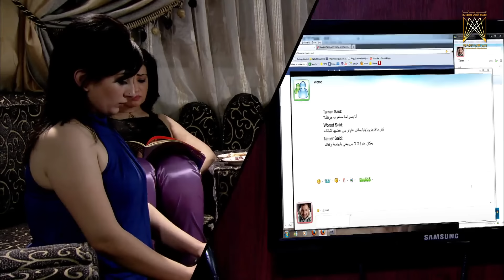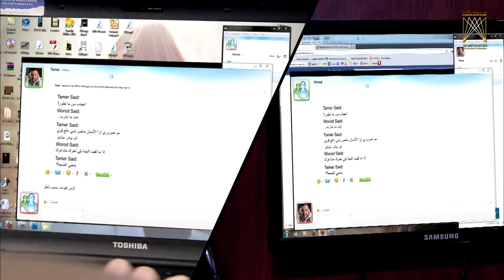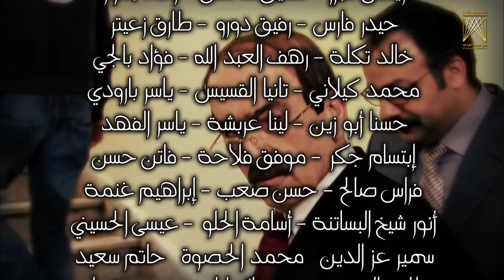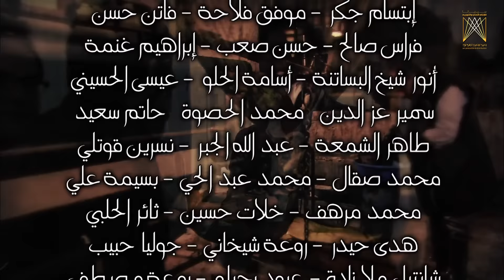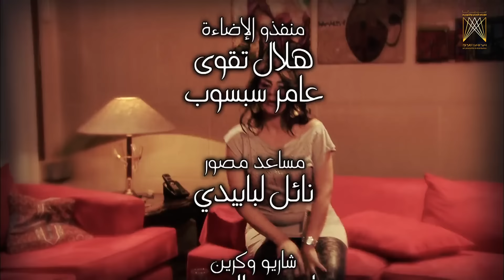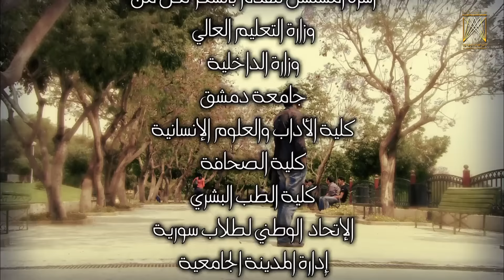مسلسل سوق الورق ـ الحلقة 28 الثامنة والعشرون كاملة HD | Souk Al Warak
يتألف العمل من ثلاثين حلقة يتناول قضايا الشبان الجامعيين وهمومهم، وما يتعرضون له من مشاكل يومية ووجودية. كما يلقي الضوء على دور الانترنت في الحياة المعاصرة، خصوصاً موقع "فايسبوك" ودوره في العلاقات الاجتماعية.

The series is composed of thirty episodes and discusses issues and concerns faced by college students expressed in terms of day-to-day and existential crises. The work also takes a look at the internet’s place in modern life and in particular the role that facebook plays with regards to social relations.

بطولة | Cast
 سلوم حداد|Saloum Haddad
  مكسيم خليل|Maxim Khalil
  باسل خياط|Bassel Khayat
 عبدالحكيم قطيفان|Abdul Hakim Qtefan
  نضال نجم|Nedal Najem

إخراج  | Director
 أحمد إبراهيم أحمد|Ahmed Ibrahim Ahmed

Souk Al Warak